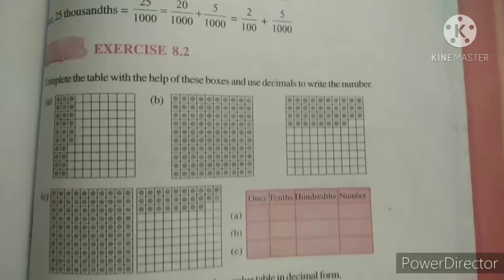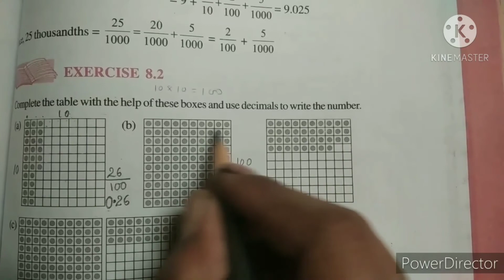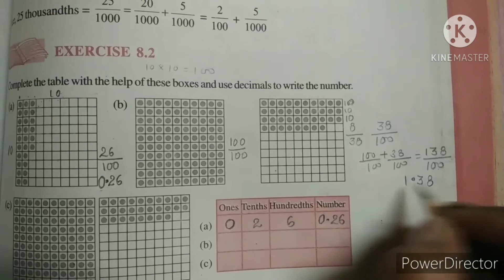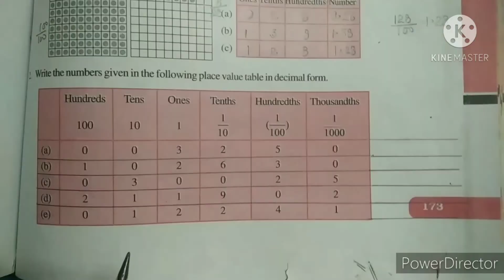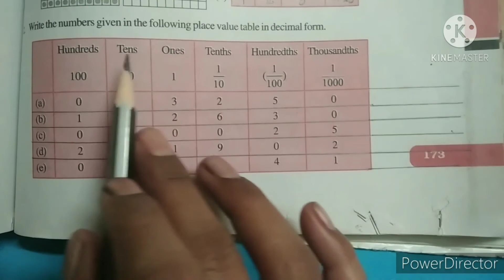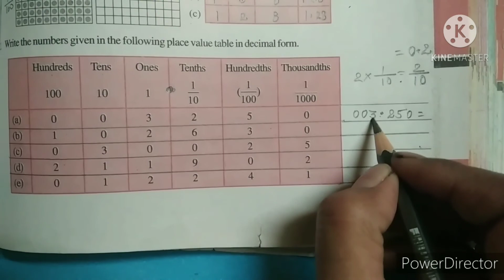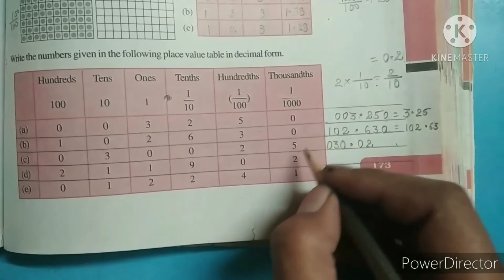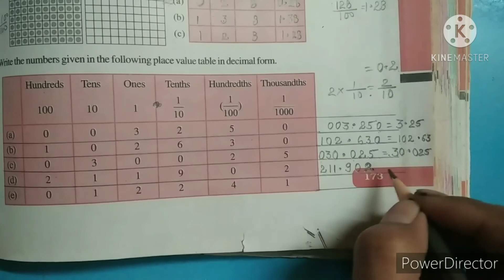Mathematics/Class-6/Chapter- 8/Decimals/Exercise 8.2/Full solution of exercise/Q 1, 2,3,4,5,6 and 7